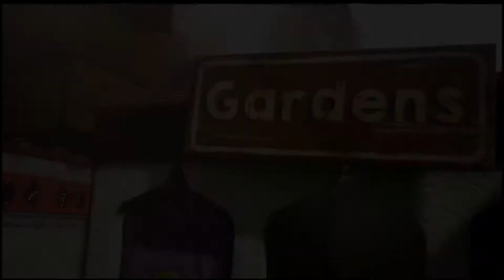Sackboy A Big Adventure Prt.1 (PS5)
Sackboy a Big Adventure, is a Single/Multi-player/Adventure game, that is available on the PlayStation Network as a digital download.

The game is available on the PlayStation 4 and PlayStation 5/with remote PlayStation game play.

The game is Developed by Sumo Digital and is Published by Sony Interactive Entertainment.